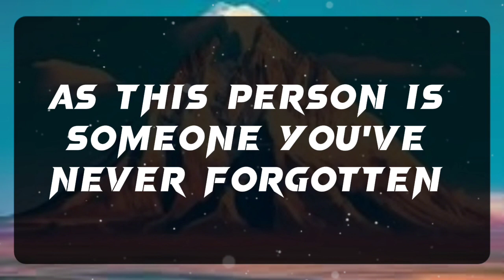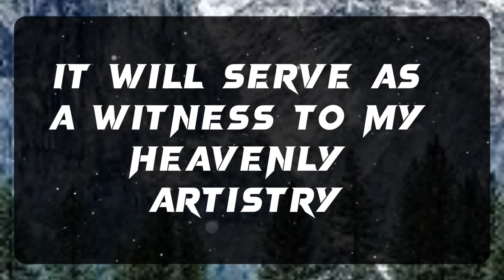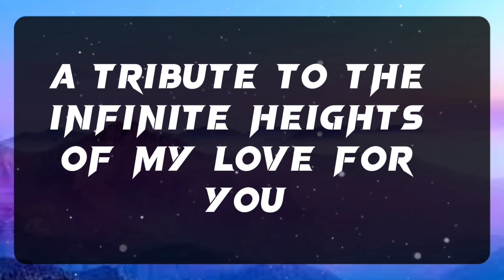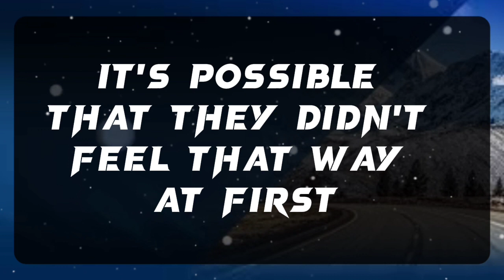💌 God Message: CONGRATULATIONS!!!YOU WILL BE HAPPY ON 5 JANUARY...✝️ Angels Message 1111